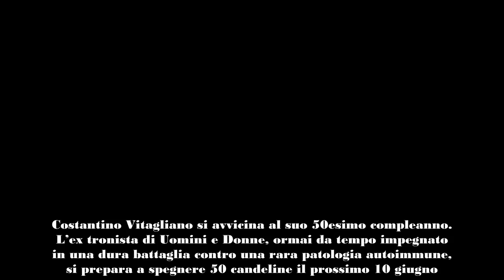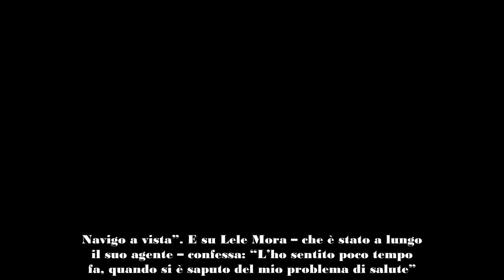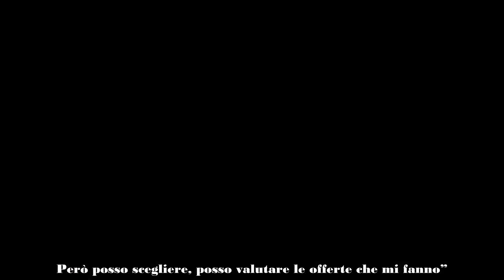Costantino Vitagliano compie 50 anni “Sono il padre della Ferragni, con le chat telefoniche guadagn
Costantino Vitagliano si avvicina al suo 50esimo compleanno. L’ex tronista di Uomini e Donne, ormai da tempo impegnato in una dura battaglia contro una rara patologia autoimmune, si prepara a spegnere 50 candeline il prossimo 10 giugno. Per l’occasione, intervistato, l’ex modello ha raccontato la sua carriera tra alti e bassi, dal successo in tv alla caduta, facendo un bilancio del suo percorso e sull’influenza della sua figura oggi. “La salute? Dire bene sarebbe un’esagerazione: mi hanno diagnosticato una malattia autoimmune qualche mese fa e ho perso venti chili. Le cure però sembrano funzionare, sto scalando il cortisone che dava effetti collaterali. Navigo a vista”. E su Lele Mora – che è stato a lungo il suo agente – confessa: “L’ho sentito poco tempo fa, quando si è saputo del mio problema di salute”.